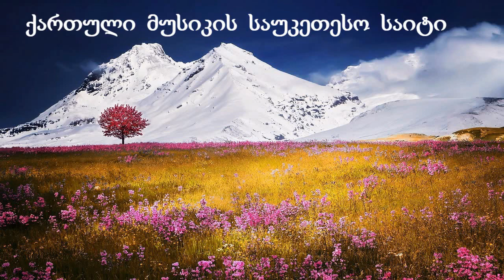Ulamazesi qartuli simgera მალხაზ მელქუაშვილი - მე მეგულები Malxaz Melquashvili - Me megulebi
kрасивая грузинская песня ♫ Georgian beautuful song

უსმინეთ მშვენიერ ქართველ მომღერალს - მ ა ლ ხ ა ზ   მ ე ლ ქ უ ა შ ვ ი ლ ს